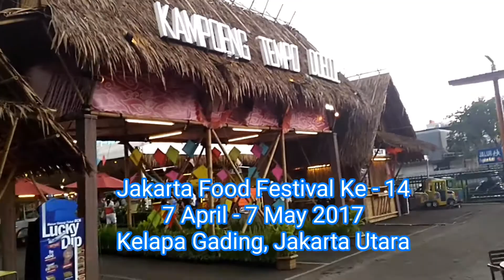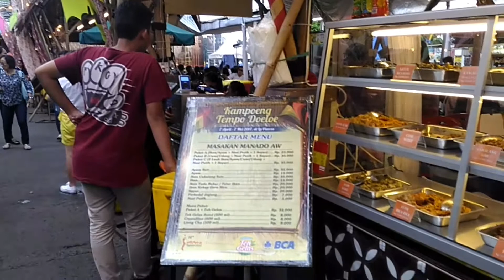Jakarta Food Festival 2017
Jakarta Food Festival 2017 adalah bagian dari Jakarta Fashion and Food Festival ke-14, tahun 2017 yang dilaksanakan di Kelapa Gading, Jakarta Utara, 07 April - 07 Mei 2017.